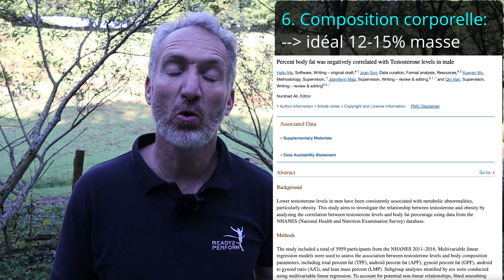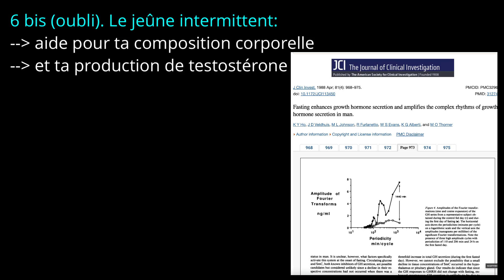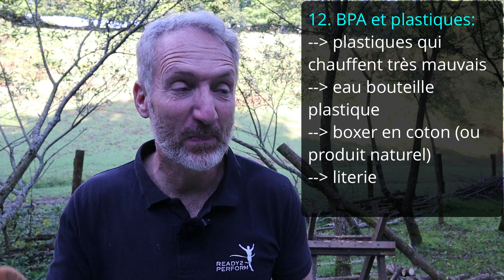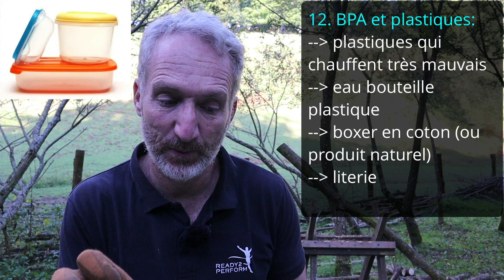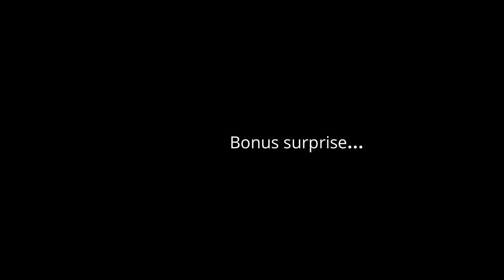Testostérone : 12 Méthodes Naturelles pour la Booster, et 1 Surprise étonnante !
Un ami m'a posé la question la semaine passée. J'ai fait des recherches, regardé ce que les articles de science disent, et j'ai trouvé ce qui suit.
Au travail!
00:00 intro tronçonneuse
00:24 A quoi ça sert la testostérone (pour les hommes)
01:25 déclin depuis 50 ans: on est plus faible!
01:50 1e méthode: dormir
02:01 2e méthode: travaille ta force
02:30 3e méthode: manger suffisamment
02:39 4è méthode: les graisses
03:08 5e méthode: le vin rouge!
03:35 6e méthode: ta composition corporelle
04:13   7e méthode: soleil et vitamine D
04:37 8e méthode: moins de stress!
05:06 9e méthode: les métaux lourds
05:58 10e méthode: magnésium et zinc
06:33 11e méthode: les noix?!?
06:50 12e méthode: BPA et microplastiques
07:46 conclusion
08:05 bonus: 13e méthode: fumer!